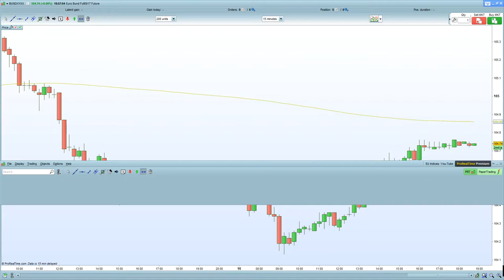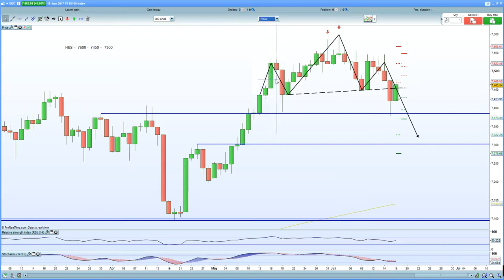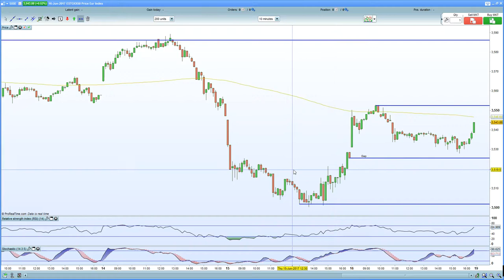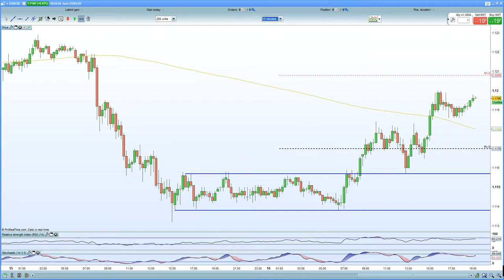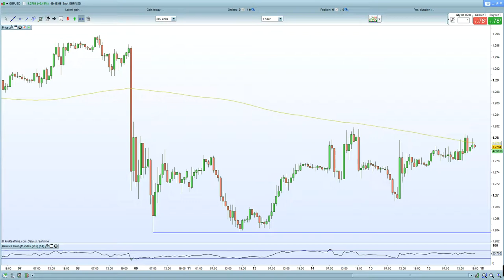FTSE 100 ignores hawkish BOE. DAX 30 rally on stronger autosales